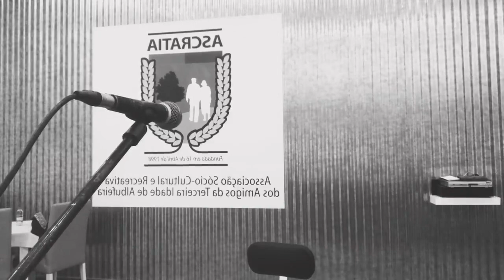Ricardo Laginha - Baile 18 - 185.2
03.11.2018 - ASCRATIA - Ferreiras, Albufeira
(vídeo a preto e branco por homenagem ao falecido colega Fábio Nunes)